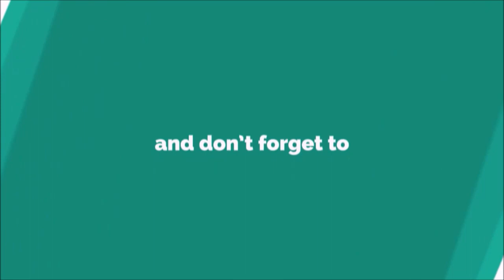सरायकेला-खरसावाँ जिला | सरायकेला-खरसावाँ झारखंड | Seraikela Kharsawan District News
सरायकेला-खरसावाँ जिला | सरायकेला-खरसावाँ झारखंड | Seraikela Kharsawan District | Seraikela.
SEARCH QUERIES-

saraikela kharsawan
saraikela
seraikela kharsawan news
saraikela kharsawan news
seraikela kharsawan
seraikela
seraikela news
saraikela news
seraikela kharsawan news today
seraikela news today
kharsawan
kharsawan news
kharsawan news today
kharsawan vidhan sabha
saraikela vidhan sabha
saraikela vidhansabha
seraikela kharsawan ka news
seraikela kharsawan vidhan sabha
ichagarh vidhansabha
kharsawan vidhan sabha 2019
padampur mela kharsawan
kharsawan jharkhand
saraikela jharkhand
seraikella
ichagarh vidhan sabha
jharkhand news seraikela kharsawa
jharkhand saraikela new3
kharsawan video
saraikela kharsawan ka news
saraikela news today
akarshani mandir saraikela
bhimkhanda jharkhand
kharsawan goli kand 1948
m c sahu dance
padampur mela
saraikela kharsawan district
saraikela kharsawan news today
saraikela news video
saraikela-kharsawan
seraikela kharsawan election news
seraikela kharsawan vidhansabha2
crompton
ichagarh
ichagarh ka video
ichagarh news
ichagarh vidhan sabha 2019
jharkhand jila
jharkhand news saraikela kharsawan
jharkhand saraikela vidhan sabha
kharsawan golikaand

सरायकेला-खरसावाँ जिला भारत के झारखंड राज्य के चौबीस जिलों में से एक है। सरायकेला शहर इस जिले का मुख्यालय है। इस जिले को सरायकेला छौ के लिए भी जाना जाता है, जो छऊ नृत्य की तीन विशिष्ट शैलियों में से एक है। इस जिले को 2001 में पश्चिमी सिंहभूम जिले से अलग कर एक नया जिला बनाया गया था।
सरायकेला खरसावां जिले में 09 ब्लॉक शामिल हैं। सरायकेला, खरसावां, राजनगर, गम्हरिया, कुचाई, चांडिल, ईचागढ़, निमडीह और कुकड़ू।

इस जिले में तीन विधान सभा क्षेत्र हैं: ईचागढ़, सरायकेला और खरसावां। ये रांची, सिंहभूम और खुंटी लोकसभा निर्वाचन क्षेत्र के हिस्से हैं।

2011 की जनगणना के अनुसार सरायकेला-खरसावाँ जिले की जनसंख्या 10,63,458 थी। इस जिले में  प्रति 1000 पुरुषों पर 958 महिलाओं का लिंगानुपात और साक्षरता दर 68.85% है।हिंदी, उड़िया, बंगाली  और संथाली भासा यहाँ बोली जाती है। खरकई, सुवर्णरेखा जिले की प्रमुख नदियाँ  हैं।  सिनी जिले  का निकटतम रेलवे स्टेशन है।  रांची हवाई निकटतम हवाई अड्डा है।

Note:- Some of Images taken in this video are from advance search. Credit given to the photographer who originally capture the photographs. This video is uploaded only for entertainment and information purpose.

My City My Life,